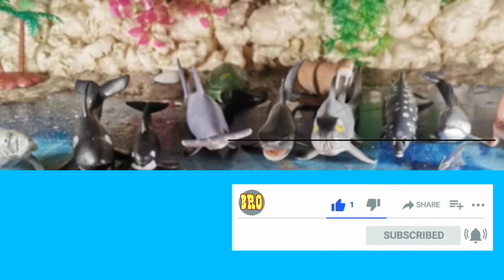HEWAN LAUT MAINAN EDUKASI, CUMI CUMI, KEPITING, HIU, PAUS, LUMBA LUMBA.